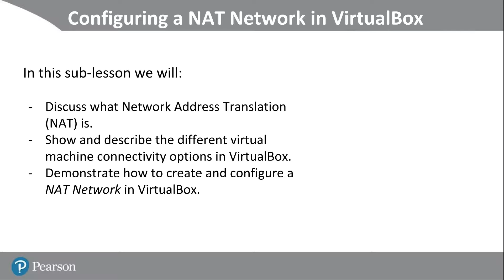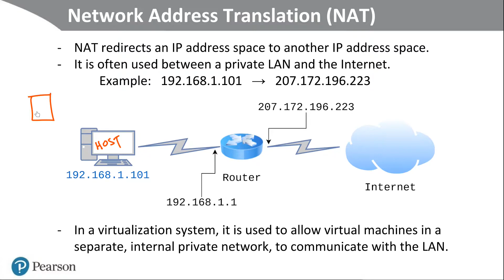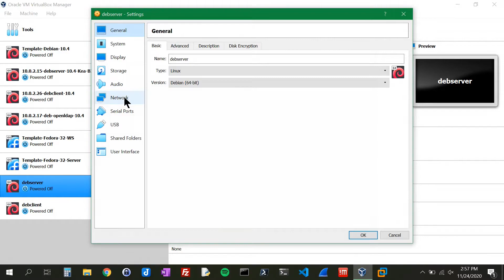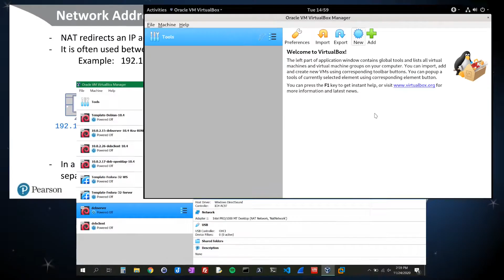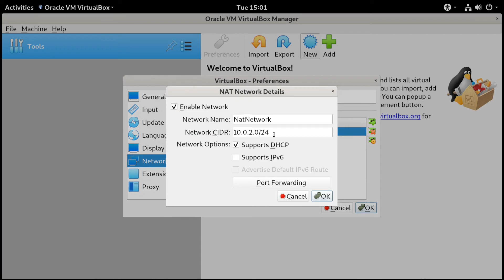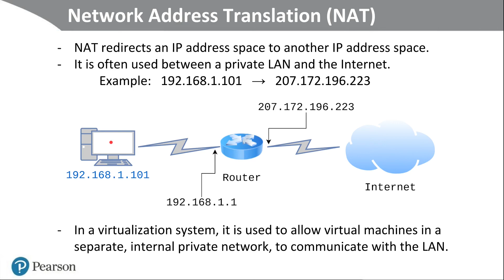Creating a NAT Network in VirtualBox